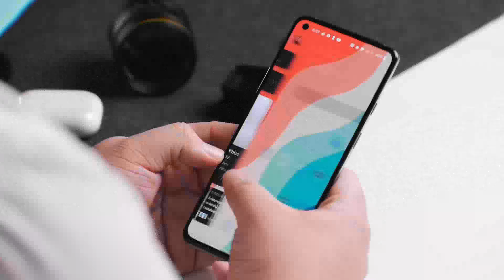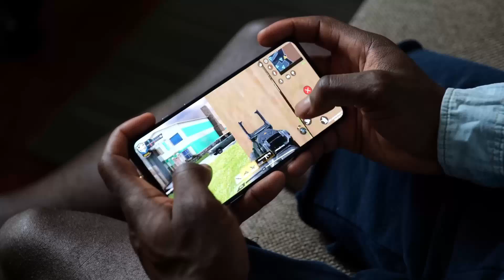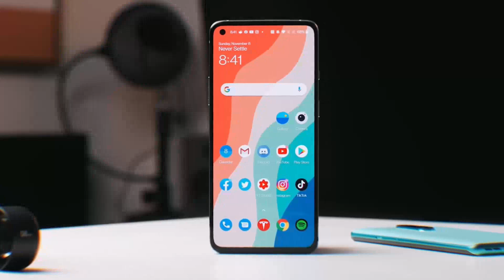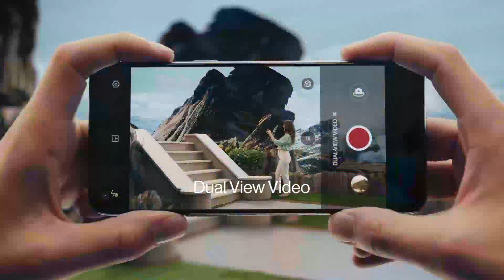Oneplus Nord 3 First Look : Oneplus Nord 3 Price : Oneplus Nord 3 Launch Date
topic covered-
1- oneplus nord 3 price in India
2- oneplus nord 3 launch date in india
3- oneplus nord 3 camera
4- oneplus nord 3 price
5- oneplus nord 3 launch date
6- oneplus nord 3 processor
7- oneplus nord 3 5g release date
8- oneplu nord 3 release date